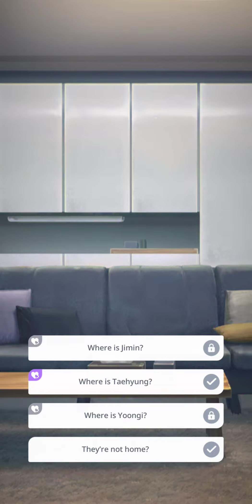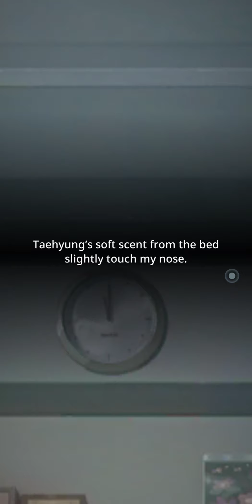BU Story (ANOTHER CHANCE) Ep 3 My name is Bora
Episode 3 story synopsis- I got discharged from the hospital and move into their house.
And my new life as 'Bora' begins.